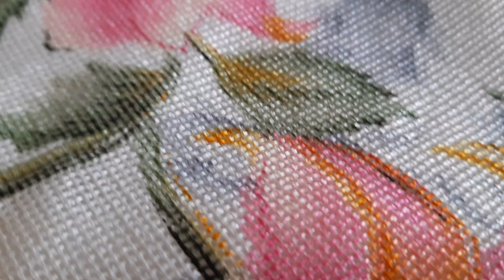సారీస్ తో డ్రెస్ లు ఎలా డిజైన్ చేయించాను చూడండి